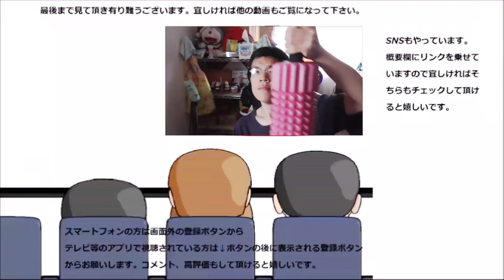ローソン マンゴー杏仁プリンを食べてみた。豆腐ではなくプリンなんですね～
ローソン　マンゴー杏仁プリンを食べてみました。豆腐ではなくプリンと書かれているのは一体何故？と思ったら～
贈り物は此方まで↓
〒153-0042